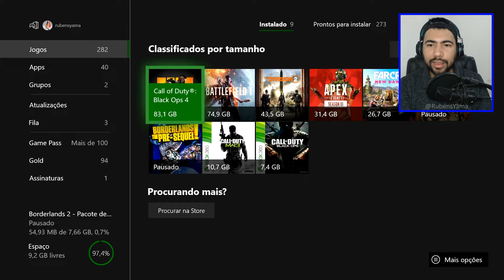AGORA SIM - Call of Duty: Black Ops 4 - GRÁTIS POR TODO MÊS DE ABRIL ▪️ (nº1267)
👇👇👇Continue lendo a descrição 👇👇👇👇
clique no link abaixo :
✔• Meu Facebook 👍
nenhum vídeo do nosso canal :
✔•CHROME 👍